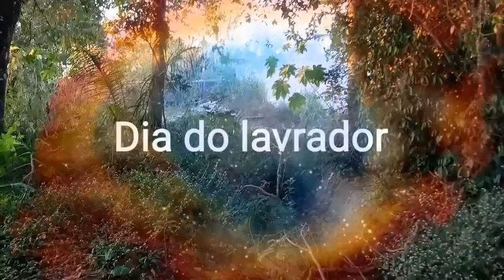Dia do lavrador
Dia do Lavrador 23/06/21